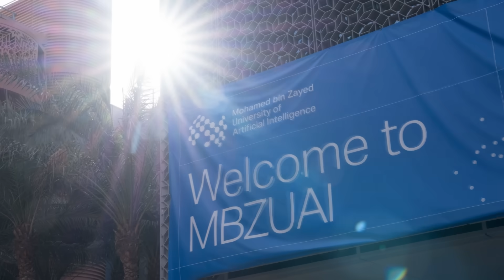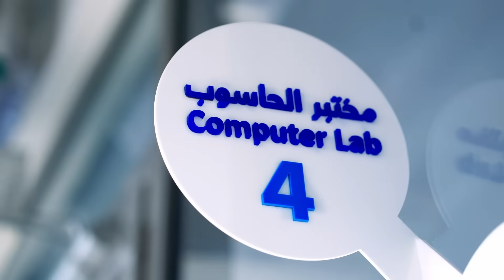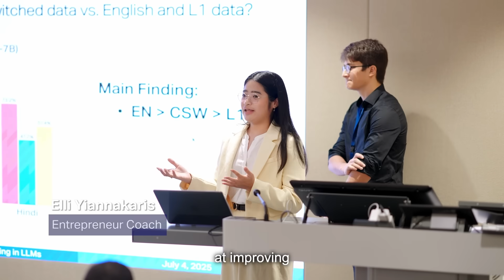Global reach, real-world impact: UGRIP 2025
The 2025 edition of our Undergraduate Research Internship Program (UGRIP) featured the largest and most competitive cohort to date.

✅ 57 students from 24 countries
✅ 1,900+ applications (4% acceptance rate)
✅ Participants from top institutions: Indian Institutes of Technology, Georgia Institute of Technology, University of Maryland, College Park, University of Campinas, Monterrey Institute of Technology, Nazarbayev University, and more

This fully funded, four-week residency in Abu Dhabi brought together outstanding undergraduates to work alongside MBZUAI’s world-renowned faculty on real-world AI research — from brain tumor detection and media bias analysis to interactive music generation and brain-machine interfaces.

📌 Want to be a part of UGRIP 2026? Applications open on 1 January 2026. Eligible students in STEM fields with a CGPA of 3.5+ are encouraged to apply.